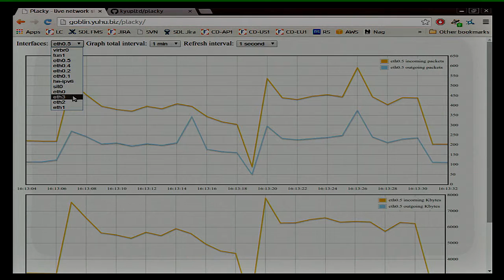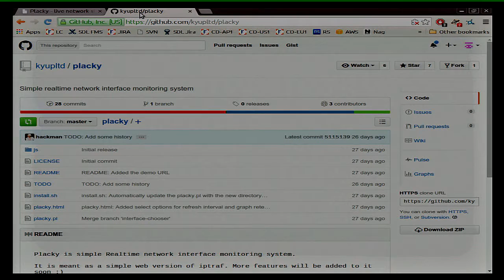PLACKY - Мариян Маринов